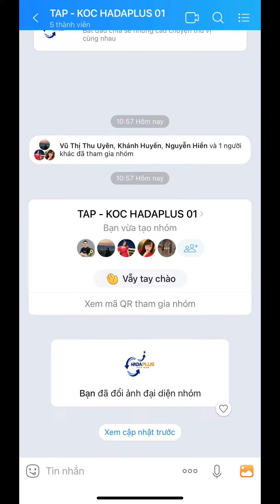CHỐT PHIÊN LIVES 75 TỎI NHÀ QUYỀN LEO DAILY TIKTOK SHOP